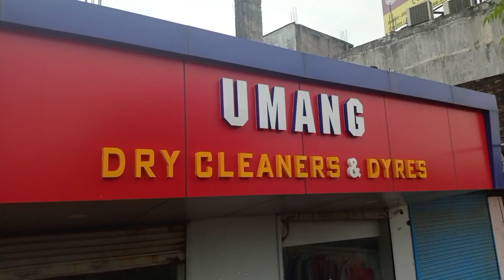laundry and dry cleaner gorakhpur|How to dry cleaner works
laundry and dry cleaner gorakhpur|How to dry cleaner works | what is dry cleaning|

Hello dosto aaj ke video me dry cleaner laundry ko dikhaya gya h jo gorakhpur me hai|

Adress:-
               Umang dry cleaners and dyars
dewariya by pass road near Ji Mount litra school taramandal Gorakhpur

Cover Topics:-
 laundry and Dry cleaning working process
loudry and dry cleaner works
saree dry cleaning process
how to saree dry wash
how to wash blazer
gorakhpur clothes wash market
coat dry cleaning process
dry cleaning at home
laundry # drycleaning